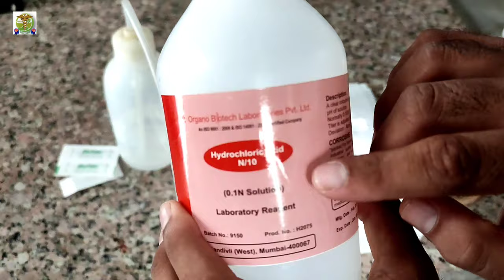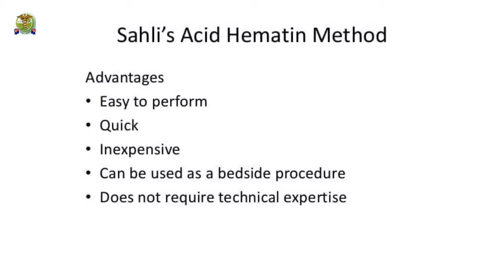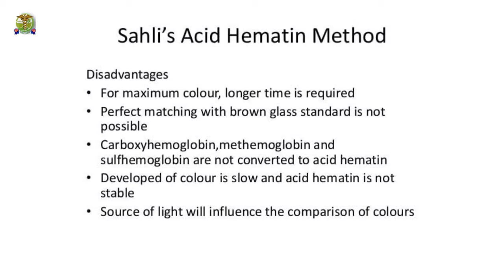Haemoglobin estimation by sahli's method (Acid hematin method) l Physiology practical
Physiology of Digestive system